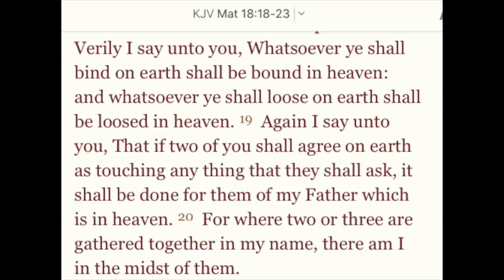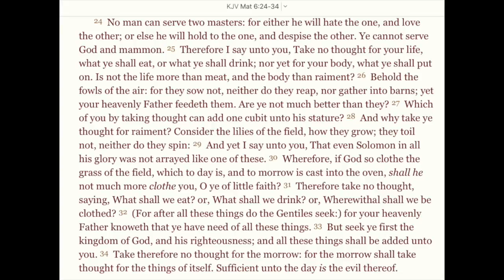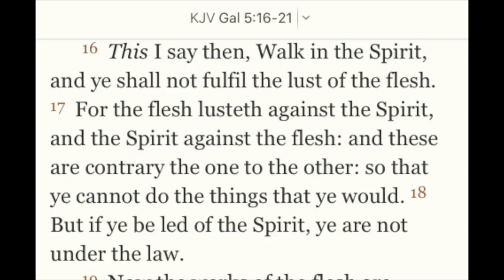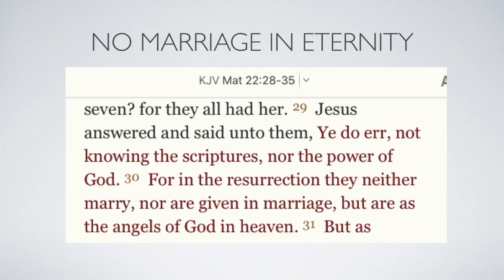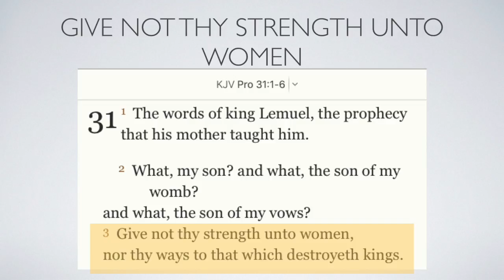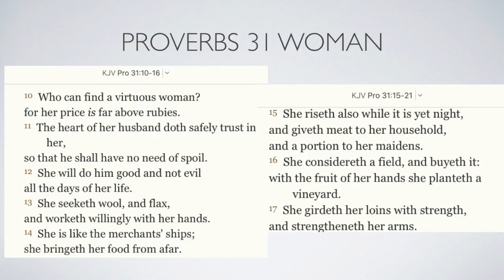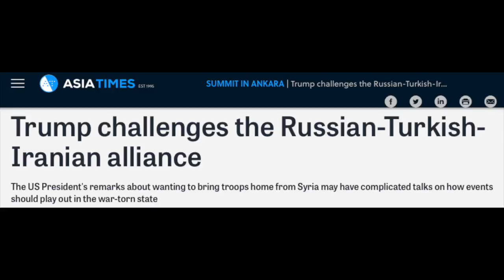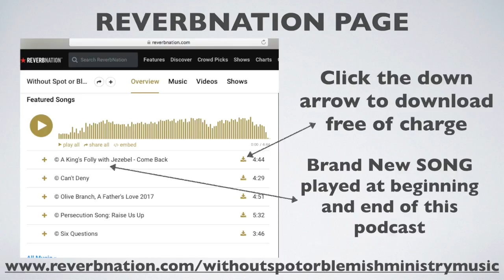A Biblical Perspective on MGTOW/WGTOW as a Reaction to Jezebels/Narcissists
Have you been exposed to MGTOW/WGTOW (Men/Women Going Their Own Way) as a result of being abused and tortured by a Jezebel/Narcissist?  Do some of the tenets of the movement seem intriguing as you figure out a way to protect yourself from ever being hurt/destroyed by a Jezebel/Narc again?  Jump on this podcast journey to find a biblical perspective on MGTOW/WGTOW and what it means to be single or married in these last days.  You won't want to miss this journey, so hop aboard!